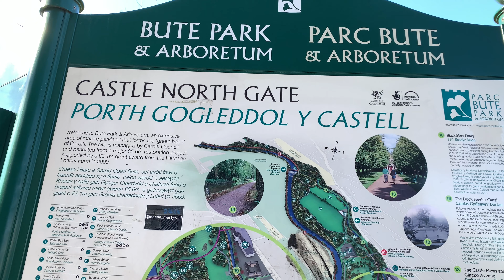Bute Park and Arboretum. Come and visit!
Bute Park’s nationally significant arboretum is unrivalled in the UK for the number of significant trees it contains. There are over 3,000 individually catalogued trees, some of which are rare and ornamental.

Most of the trees were planted after 1947 and complemented the existing collection within the Bute family’s 19th Century private estate.